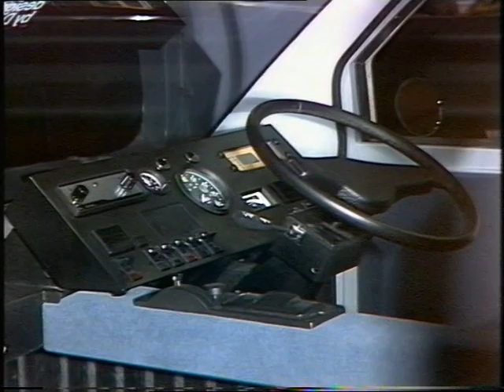Electric Taxi | Electric Car | Lucas cars | Drive in | 1977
A car of the future appearing at the London Motor show in Earls Court in 1977 - the electric taxi with a top speed of 50 miles an hour and a whopping 100 miles per charge! . A short interview with Geoffrey Harding of Lucas industries.
If you would like to license a clip from this interview please e mail:
Quote: VT18079